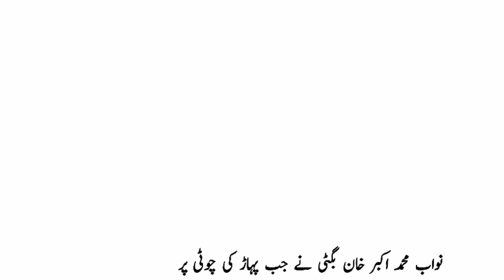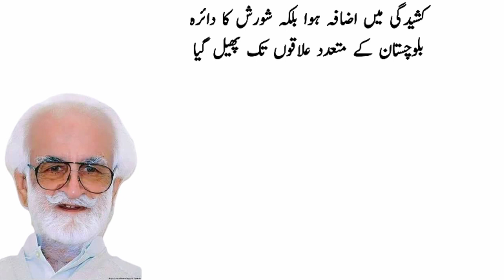Akbar Bugti Biography | Akbar Bugti Wikipedia | Akbar Bugti Biography Story |Bugti Story In Urdu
Shaheed Nawab Akbar Shahbaz Khan Bugti (Balochi:نواب اکبر شہباز خان بُگٹی;12 July 1927 – 26 August 2006) was the Tumandar (head) of the Bugti tribe of Baloch people who served as the Minister of State for Interior and Governor of Balochistan Province in Pakistan.[1] He also became minister of state for defence in the cabinet of Feroz Khan Noon. Earlier, he had also served as the Minister of State for Interior.[2]

Bugti had strictly opposed education and development programmes in his area.[3] He was a labelled as a cruel leader by many including people from his own tribe. Thousands of people from his tribe who raised their voice against his autocratic and absolute rule had been driven out of their homes and exiled. The areas which were under the control of Akbar Bugti remained some of the most poor in all of Pakistan and lacked any kind of
 infrastructureTalal Akbar Bugti Biography,

Akbar Bugti Biography

Akbar Khan Bugti - biography and personal life

Nawab Akbar Khan Bugti | Former Member of the National .

Profile: Nawab Akbar Khan Bugti

Nawab Akbar
Akbar Khan Bugti
Bugti - biography
Akbar Bugti Biography Story
Bugti Story In Urdu
Bugti Biography Story
Akbar Bugti Wikipedia